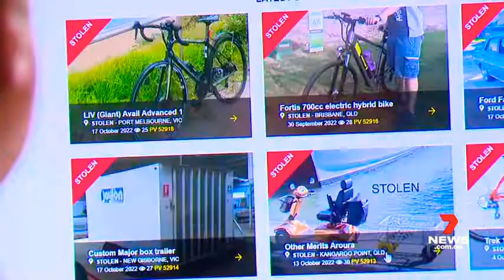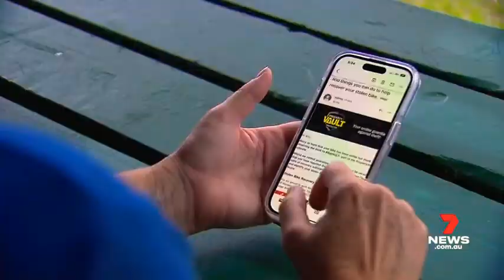7News Queensland - Weather and Closer Sponsored by SpecSavers, Tuesday November 8th 2022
With Sharyn Ghidella and Max Futcher (News), Gemma Acton (Finance), Shane Webcke (Sport) and Tony Auden (Weather from Shorncliffe)